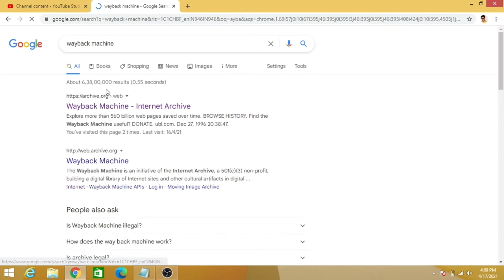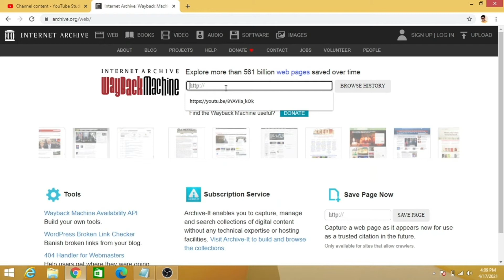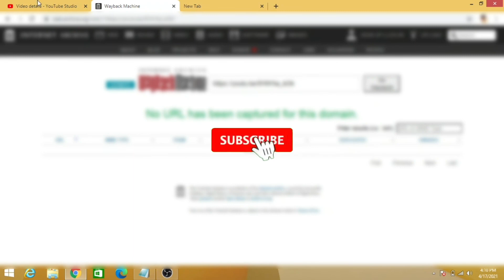EP-14|how to watch deleted youtube videos|deleted youtube video recovery